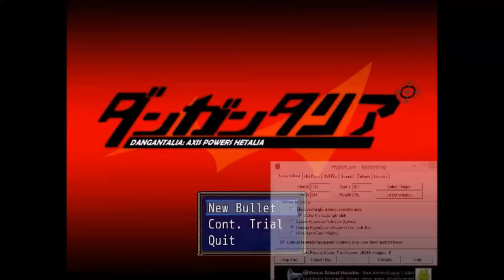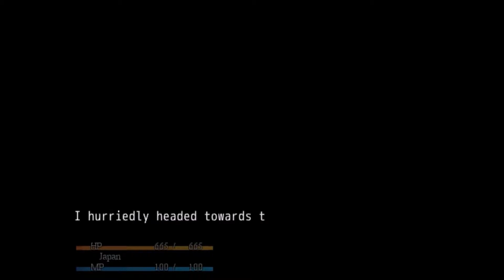DanganTalia Episode 4 || The Fourth Floor || Osiristic and Anubiscent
In this episode, me and Anubiscent explore the Fourth Floor of the mansion and look for a few little side quests and fail!